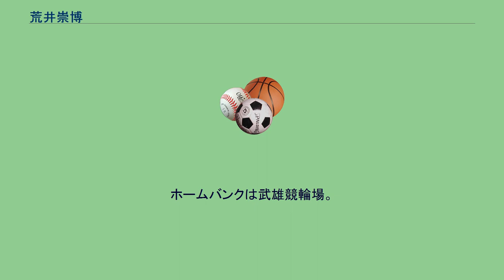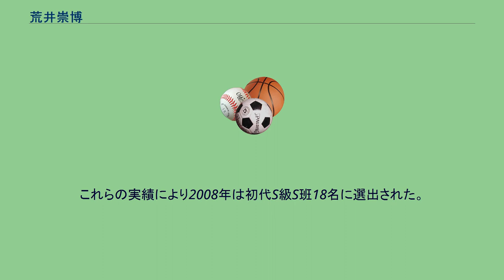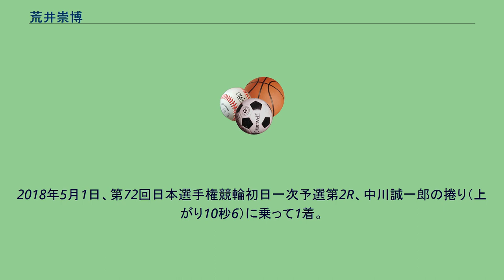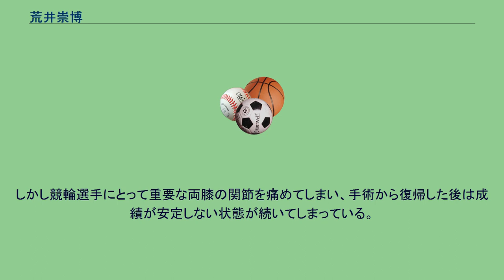荒井崇博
荒井 崇博（あらい たかひろ、1978年4月3日 - ）は、競輪選手。
長崎県出身。
日本競輪学校第82期卒業。
日本競輪選手会佐賀支部所属。
師匠は佐賀支部長の原司（70期）。
ホームバンクは武雄競輪場。
佐賀龍谷高等学校在学中の1997年に国民体育大会で個人スプリント2位などの実績を挙げ、日本競輪学校に第82期生として入学すると、同期に兵藤一也らがいる中で61勝を挙げて在校成績2位となり、さらに卒業記念レースを制覇する。
デビュー戦は1999年4月2日の佐世保競輪場で迎え、初勝利も同日。
2001年12月29日、競輪祭で行われてきた新人王戦に代わるデビュー3年未満の選手によるGIIタイトル戦、ヤンググランプリがこの年から開催されたが、最終バックストレッチから豪快に捲って初代優勝者に輝く。
この間、荒井は競輪の傍ら、自転車競技の日本ナショナルチームのメンバーとして国際大会にも度々出場し、2001年、2003年の世界自転車選手権では、ともに1kmタイムトライアルに出場（いずれも18位）。
2003年の全日本自転車競技選手権では、1kmタイムトライアルで優勝。
また競輪のほうでもGIでしばし準決勝に進出するなどして着々と力をつけていた。
だが、2003年の世界選出場を契機に、自らナショナルチームからの離脱を宣言して自転車競技から決別する。
2004年8月に開催されたふるさとダービー（福井競輪場）において、ビッグレースとしては初めて決勝へと駒を進め、3着に食い込む。
しかしGIでは準決勝進出どまりの状態が続いていた。
だが、2006年12月開催の全日本選抜競輪（いわき平競輪場）で悲願のGI決勝進出（9着）。
その決勝では熊本の合志正臣を連れて2センターから捲りを放ち、自らは捲り不発に終わったものの、マークの合志が荒井の動きに乗って直線で鋭く伸び、優勝を果たした。
2007年は高松宮記念杯競輪（4着）、寬仁親王牌（前橋競輪場。7着）で決勝へと進出。
これらの実績により2008年は初代S級S班18名に選出された。
2018年5月1日、第72回日本選手権競輪初日一次予選第2R、中川誠一郎の捲り（上がり10秒6）に乗って1着。
10秒4で、平塚競輪場のバンクレコードを（24年ぶりに）更新した。
10月24日、九州地区プロのスプリントでライバル中川誠一郎を制して5連覇、通算7度目の優勝をした。
自力戦法主体の選手で、馬力という点においては屈指のものを持ち、とりわけ捲りが決まった時の勝ちっぷりには目を見張るものがあるが、展開に嵌らなければ大敗するケースも少なくない。
競走における闘争心の凄まじさには並外れたものがあり、場合によって追込選手よりも激しい牽制や張りなどを見せるなど、自力選手らしからぬ気合を全面に押し出した走りが持ち味となっており、成績を安定させることができればGIタイトルを掴む可能性を十分に持つ位置にいた。
しかし競輪選手にとって重要な両膝の関節を痛めてしまい、手術から復帰した後は成績が安定しない状態が続いてしまっている。